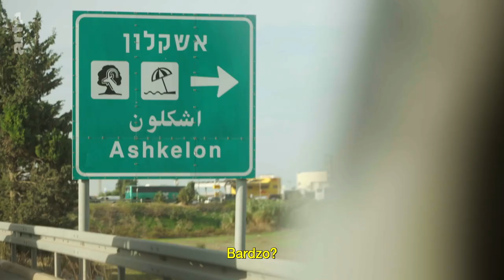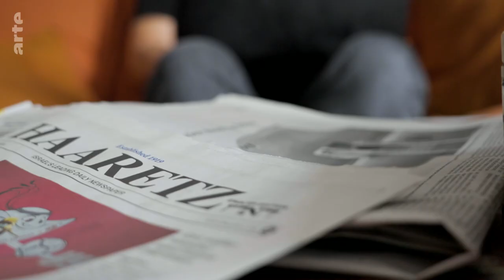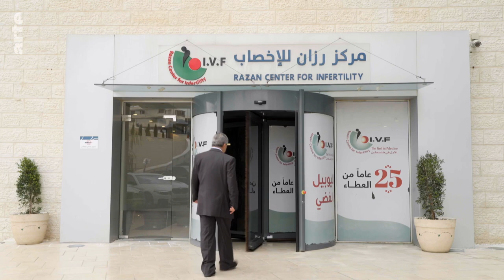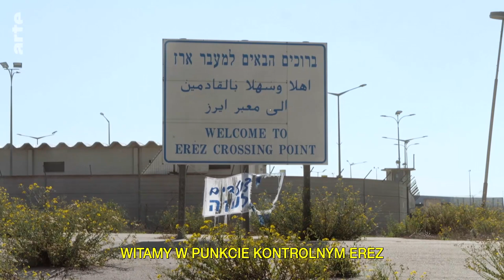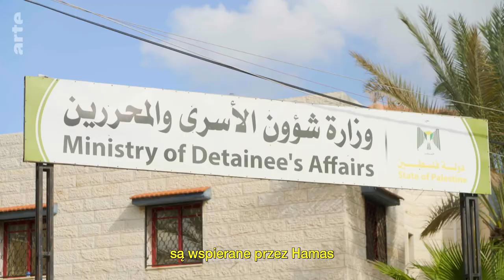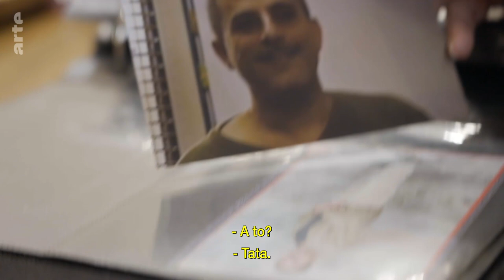Izrael-Palestyna: tajne dzieci intifady | ARTE.tv Dokumenty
Walid Daka, mąż Sany, jest Palestyńczykiem oskarżonym o zamordowanie izraelskiego żołnierza i od 37 lat przebywa w  więzieniu. Mimo zakazu wszelkich kontaktów, Sana i Walid cztery lata temu zostali rodzicami. W jaki sposób? Dzięki sztucznemu zapłodnieniu in vitro, które stało się bronią w służbie sprawy palestyńskiej, umożliwiając kobietom rodzenie dzieci, mimo że ich mężowie osadzeni są w izraelskich więzieniach. Przez ostatnie dziesięć lat, poza zasięgiem władz państwa Izrael, na świat przyszła ponad setka palestyńskich dzieci, nazywanych "posłańcami wolności".